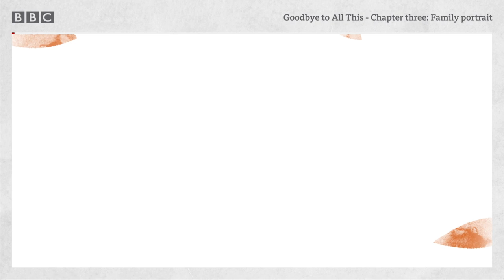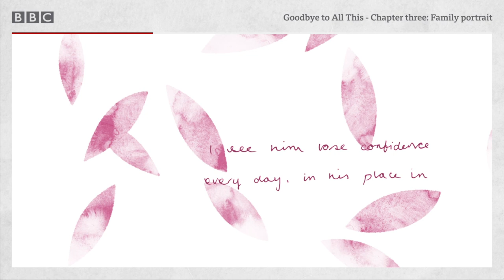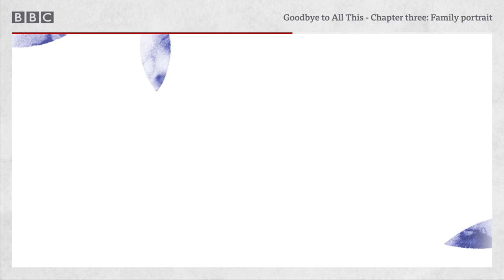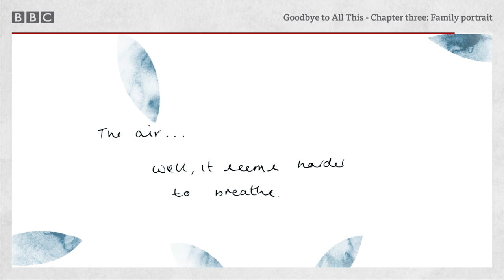Facing cancer treatment, Goodbye to All This, Episode 3 - BBC World Service podcast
"Hold on, we think. Hold on." A photo and a moment captured, trying to cling on, before it all begins. The cancer treatment starts and everyone wants to help.

In mid-2011, Sophie's husband is diagnosed with lung cancer. She cares for him with the support of her family and friends until his death in February the following year. Since then, she has raised her girls alone, rising to new challenges, making lots of mistakes, and finding a new place in the world.

This is a story about life, love and loss. A memoir by Sophie Townsend.

A Falling Tree production for the BBC World Service.

Video produced by Stephanie Constantine and D8.